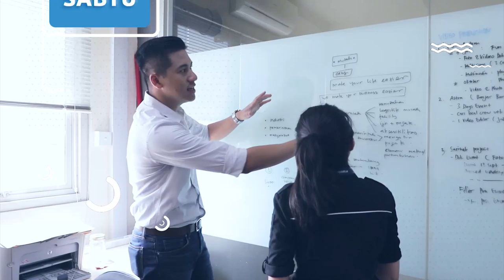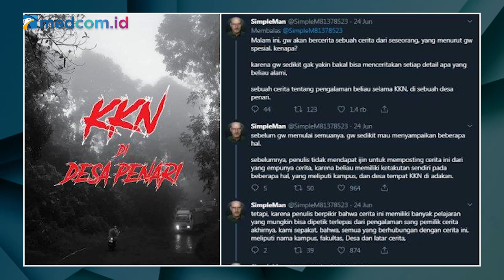Pencarian Terpopuler 2019: KKN Desa Penari hingga Pernikahan Reino Barack - Syahrini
Tahun 2019 akan segera berakhir. Banyak peristiwa yang terjadi sepanjang tahun ini. Tim Sepekan Terakhir kali ini akan merangkum peristiwa nasional hingga tokoh terpopuler dalam SetahunTerakhir.

Simak SepekanTerakhir setiap hari Jumat pukul 17.00 WIB hanya di YouTube channel Medcom ID dan